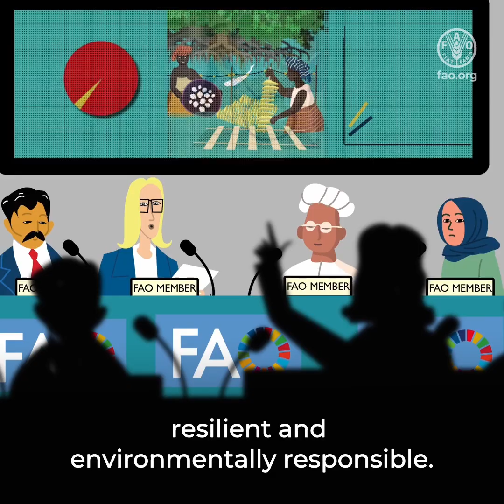Guidelines for Sustainable Aquaculture (GSA)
This animated video explains the global significance of the Guidelines for Sustainable Aquaculture, how they were drafted and why we need them.